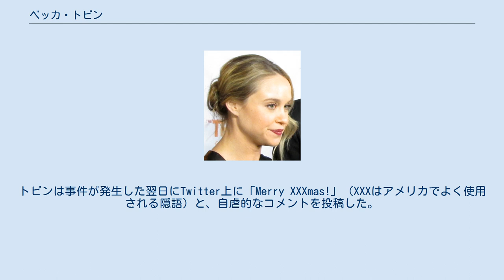ベッカ・トビン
ベッカ・トビン （Becca Tobin、1986年1月18日 - ）は、アメリカ合衆国の女優、歌手、ダンサー。
フォックス放送のテレビドラマ『Glee/グリー』にキティ・ワイルド役として出演した。
 ベッカはジョージア州マリエッタで2人姉妹の次女として生まれ育った。
ベッカは地元のペブルブロック高校へ通った。
彼女は7年生と8年生の時にチアリーダーを務め、その後ダンスをした。
彼女の父親はユダヤ教徒である。
 彼女は最上級学年の時に転校した。
彼女は演劇芸術学校から公立学校へと転校し、彼女を「演劇狂い」や「オタク」と呼ぶ同級生からのイジメが始まる。
 彼らは彼女は一生成功できないし、スターになれないとヤジを飛ばし、中には暴力を振るう者もいた 。
また、彼女は残酷な内容のメールを受け取り、唯一の友達も彼女を無視し始めた。
イジメのせいで、決起集会といった学校の行事に参加しなくなり、卒業式まで出なかった。
2004年にウィーラー高校を卒業した。
彼女は演劇大学のアメリカン・ミュージカル・アンド・ドラマティック・アカデミーの卒業生である。
 トビンの初めての演技は4歳の頃、学校の野外劇でのクリスマスツリー役だった。
18歳の頃、彼女はニューヨークへ引っ越し、すぐ仕事を手に入れた。
彼女は小規模な演劇作品に出演したが、ほとんどが代役で、2011年にはトランス＝シベリアン・オーケストラのツアーに参加した。
『Glee/グリー』にはシーズン4第1話『舞台はニューヨークへ!』で初登場し、トビンにとって初めてのビック・プロジェクトであった。
 彼女はイジメ反対活動を支援しており、イジメ対抗団体の広報を務めている。
 2014年の2014年iCloudからの著名人プライベート写真大量流出事件の被害者である。
トビンは事件が発生した翌日にTwitter上に「Merry XXXmas!」（XXXはアメリカでよく使用される隠語）と、自虐的なコメントを投稿した。